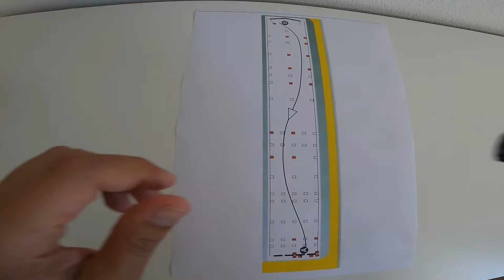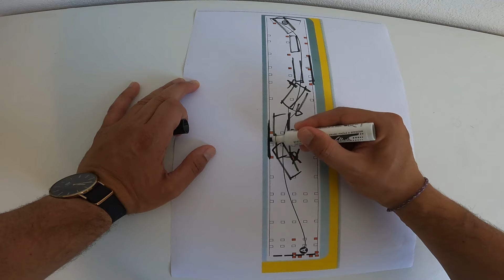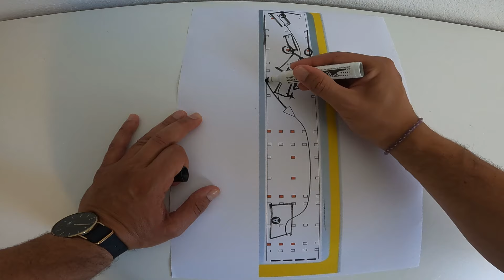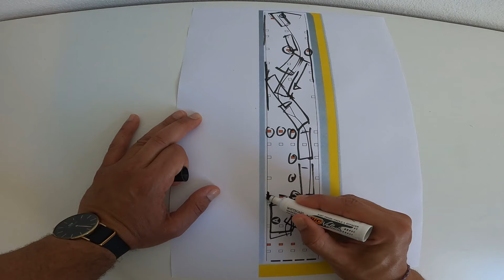REUSSIR LA MANOEUVRE PERMIS C